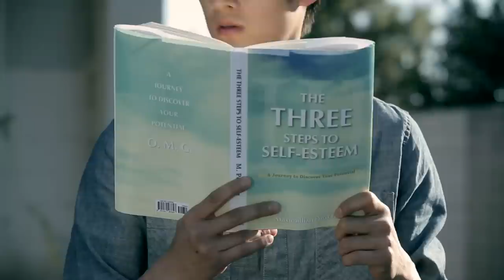3 Steps to Self Esteem - Wong Fu x Harry Shum Jr.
Everything always looks better in our heads!

Had a great time collaborating with Harry Shum Jr. (Glee, Step Up, LXD) on this series of sketches. Check him out!

Directed by: Wong Fu Productions
Produced by: George Wang, Don Le

Written by: Wong Fu Productions, Chris Dinh
Edited by Wong Fu Productions

Marcy McCusker